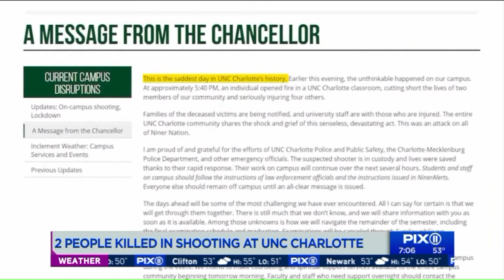2 killed in shooting at UNC Charlotte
A shooting that killed two and wounded four at a North Carolina university left students scrambling for shelter and prompted fresh calls for ways to keep campuses safe.A vigil was planned for Wednesday on the campus of the University of North Carolina-Charlotte, where the shooting on Tuesday upended the last day of class. The governor vowed a hard look at what happened in order to prevent future shootings.